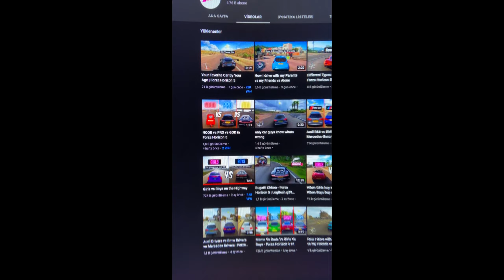Girls vs Boys on the Highway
Otoyoldaki Kızlar Erkeklere Karşı

Daha fazla video fikir için yorum kısmından belirtebilirsiniz!
İşte isteklerinizden daha fazlası!

For more video ideas, you can mention them in your comment!
Here are more of your options! forza horizon 5 gameplay xbox series x turkey forza horizon 5 new cars